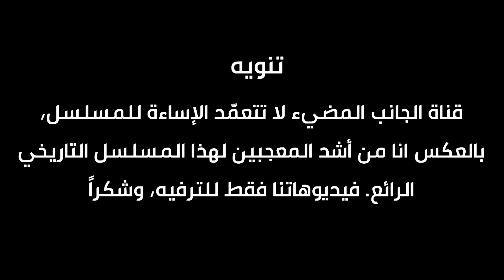كيف يبدون ممثلات المؤسس عثمان اجمل !! هل بـ لبس المسلسل ام على الطبيعة ؟!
هل شاهدت ممثلات المؤسس عثمان خارج المسلسل ! هذا الفيديو للترفية خاص بعشاق مسلسل المؤسس عثان.
 ولأنكم فقط تعودتوا على ان تروا الممثلات بالشكل الاسلامي التركي القديم جمعنا لكم صور الممثلات على الطبيعة.
بعد مشاهدتكم للفيديو شاركونا ارائكم على التعليقات ..

وان اعجبكم الفيديو قم بالاعجاب به، ولا تنسوا الاشتراك وتفعيل جرس التنبيهات ليصلكم المزيد